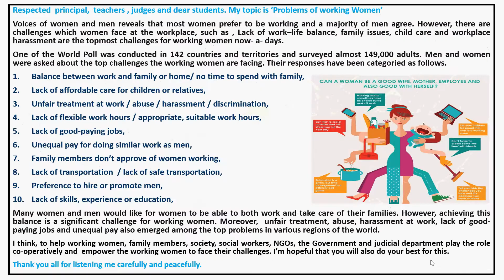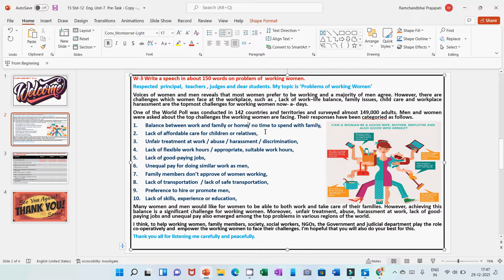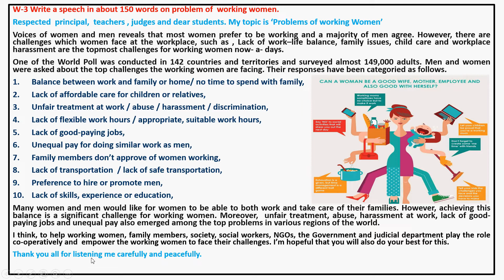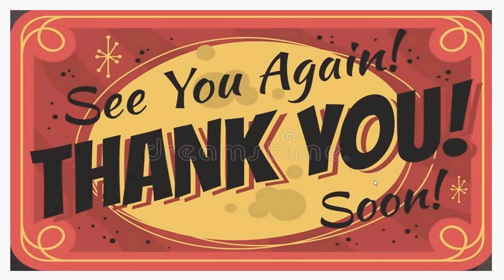15 Std. 12, Eng Unit 7 Ex W 3,4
The viewers will learn speech writing and formation of questions for the interview .